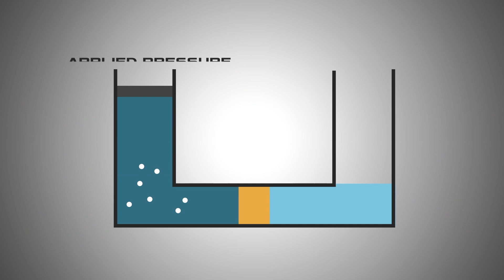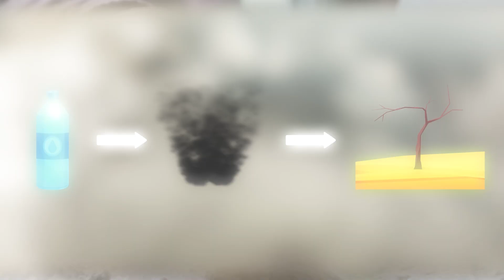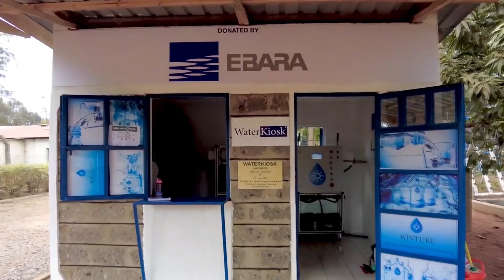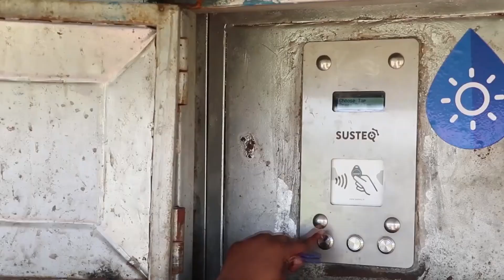Can desalination quench the world's thirst?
If current estimates are correct, then about 3.4 billion people will live in the Middle East and Africa (MEA) by 2050.  And this will be more than in the same year, the number of people that will live in China and India combined. The ever-increasing number of people is putting serious pressure on governments, who are responsible for providing basic public goods such as electricity and water. Moreover, the issue of access to fresh water is particularly acute, and all this against the backdrop of global warming and increasing droughts around the world. The situation could be corrected by desalination, but it has not yet received mass development. Why is this so? What hinders the spread of technology and what are the pitfalls? And most importantly, will desalination be able to quench the impending global thirst?